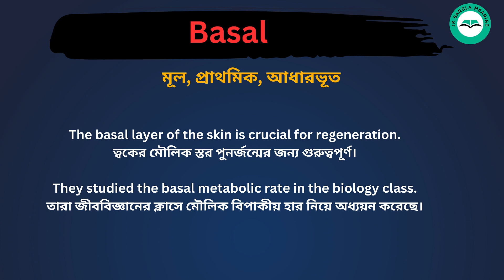Basal meaning in bengali/Basalশব্দের বাংলা ভাষায় অর্থ অথবা মানে কি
BasalMeaning In Bengali
Basalশব্দের বাংলা ভাষায় অর্থ অথবা মানে কি
BasalBangla Meaning